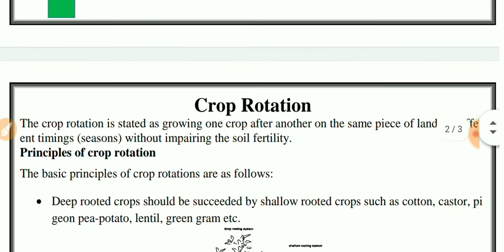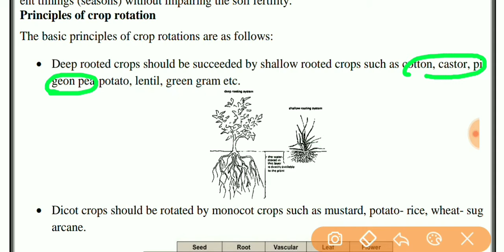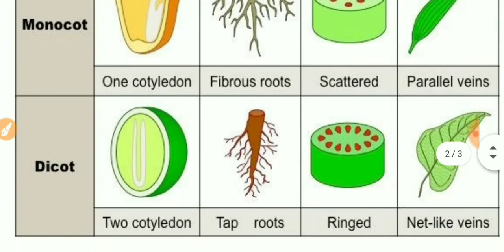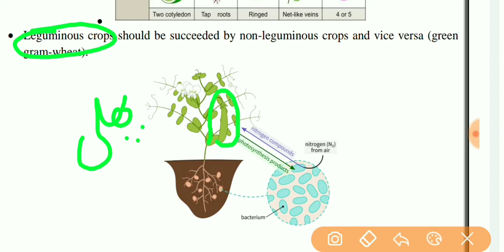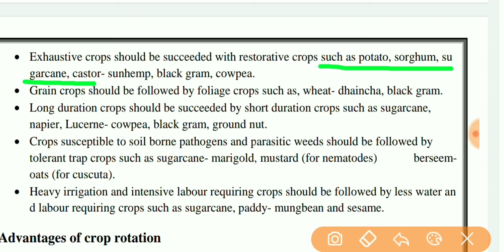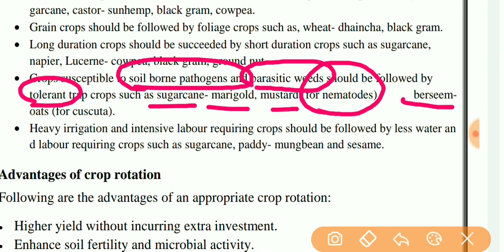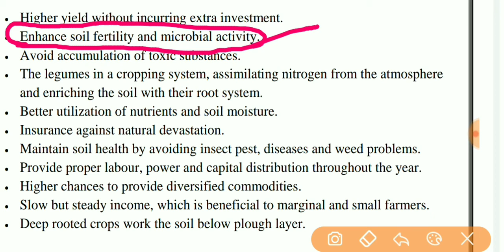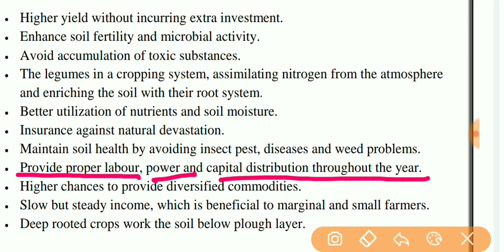Crop Rotation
Principles of Crop Rotation#Crop Rotation and Advantages#Crop Rotation and It's Principles